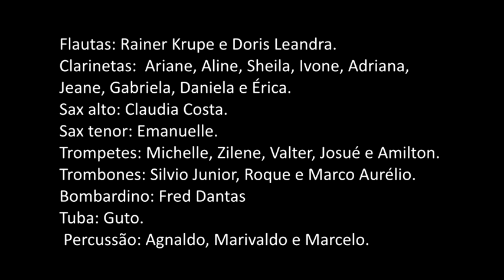Siriri comia (Cultura popular)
A faixa 10 do lindíssimo e  importantíssimo CD Ágata Esmeralda  fala de manguezal, siris,  crianças da Escola Ambiental e sua filarmônica e jovens do Coral do Instituto de Cegos da Bahia.